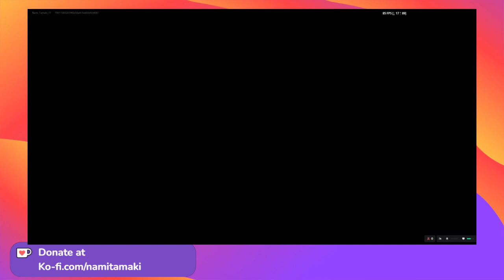Fortnite | "The End"